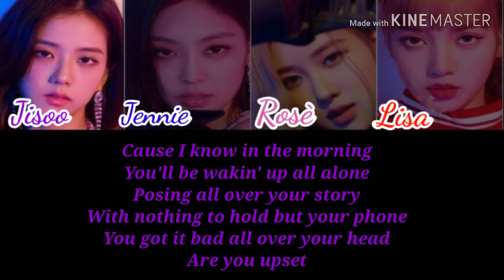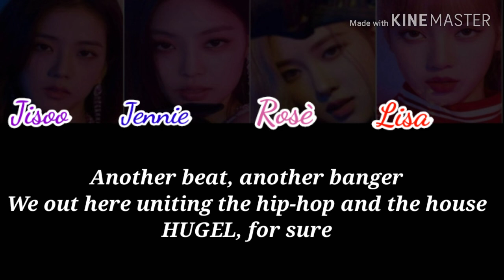how would Blackpink sing WTF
~Song~
 WTF